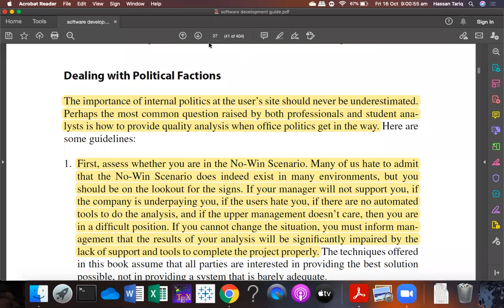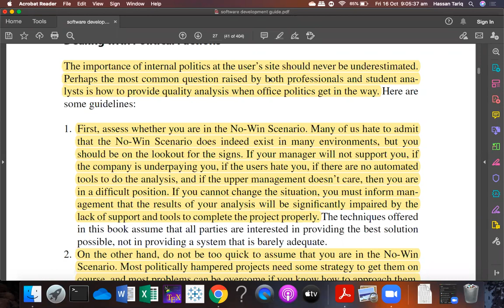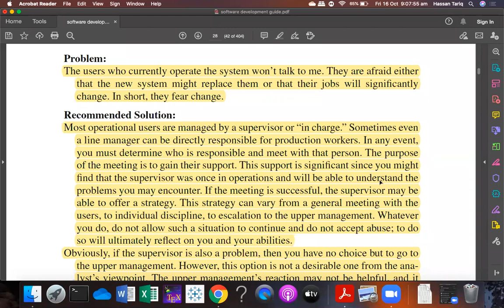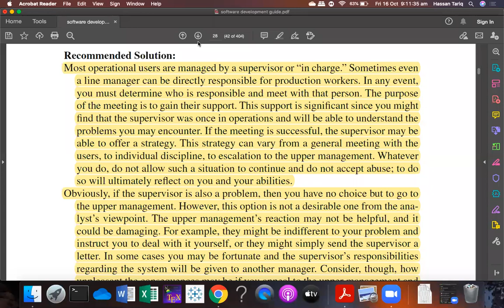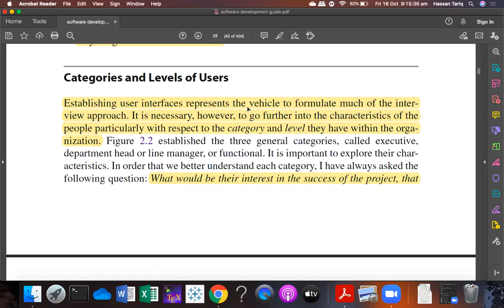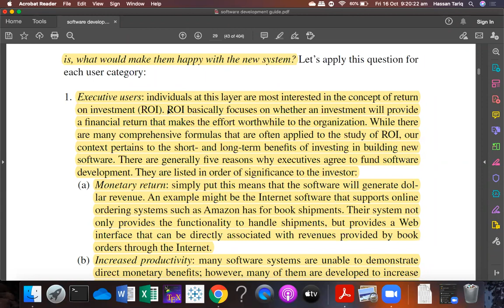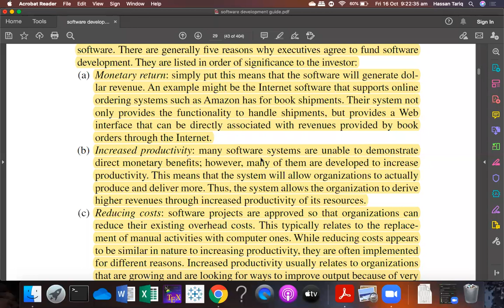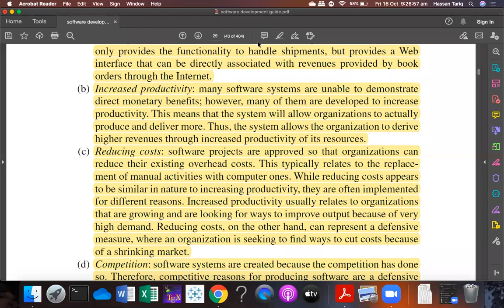Dealing with political factions and categories /levels of users part 1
Bioinformatics software development